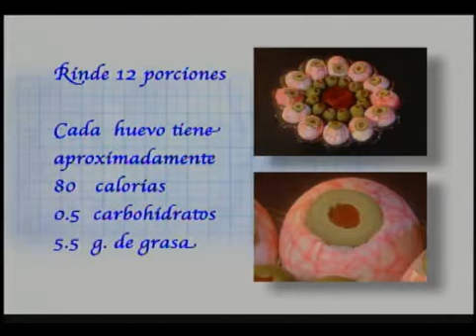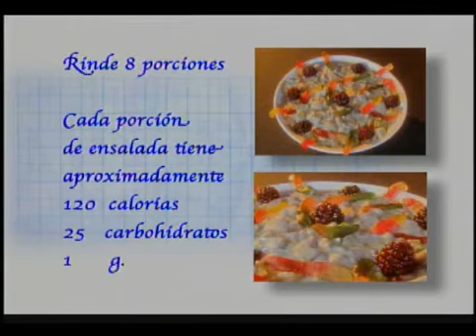En Casa De Lucy: OJOS TERRORIFICOS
El canal de Lucy Pereda les ofrece inspiración e ideas para tener una vida creativa. Usted puede utilizar nuestras recetas de cocina, recetas para postres,  manuales prácticos,  proyectos de manualidades, consejos de salud y belleza  , proyectos de  decoraciones  , etc  que pueden serles útiles  para enriquecer su vida.